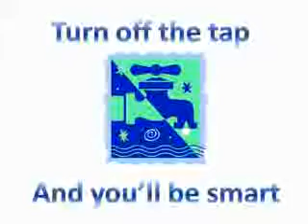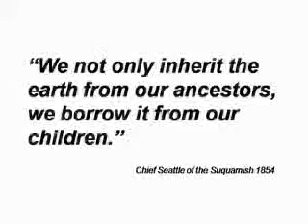ecosong.wmv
integrated learning in action